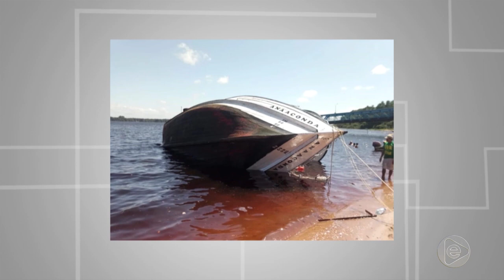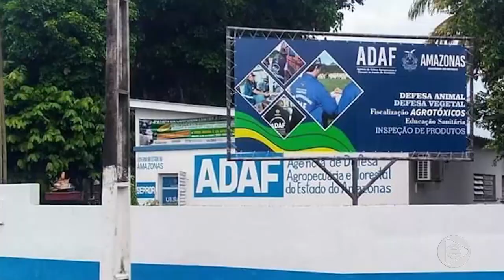Jornal Em Tempo 09 01 2020 2º Bloco